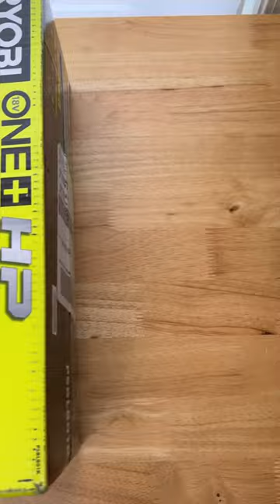Mini Turbo Jet Blower!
This new RYOBI handheld blower is awesome. Super powerful in a compact design.

-Industry's most powerful compact blower
-Best in Class power to size ratio
-220 CFM & 140 MPH ideal for a variety of tasks such as clearing hard surfaces, garages, patios and even vehicles
-Weighs less than 4lbs
-Less than 16" long in its shortest configuration, allowing users to clear out tight, hard to reach spaces
-Extended reach with (2) included extension tubes - add up to 20" to the tube
-Increased MPH with included speed tip
-Wider coverage with included flat nozzle
-Maximum control in delicate areas with the variable speed trigger
-Continually use without holding down the trigger with the lock on trigger